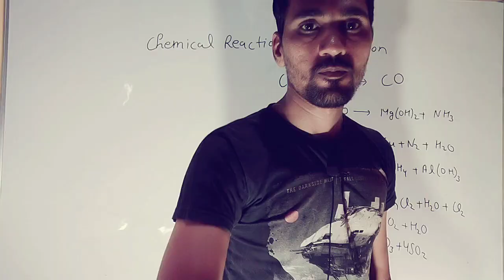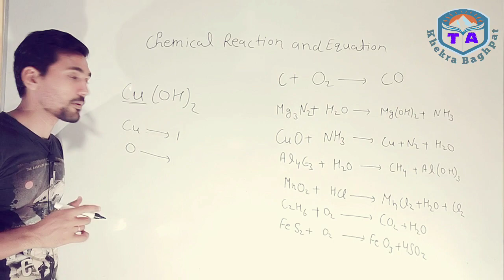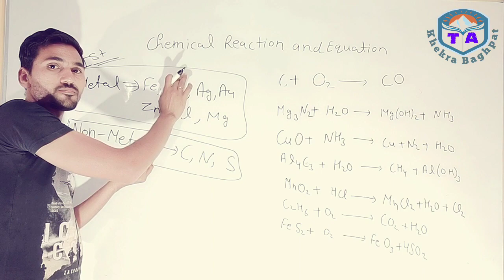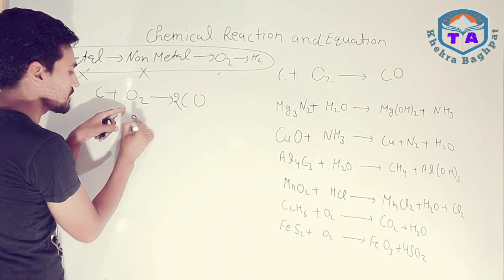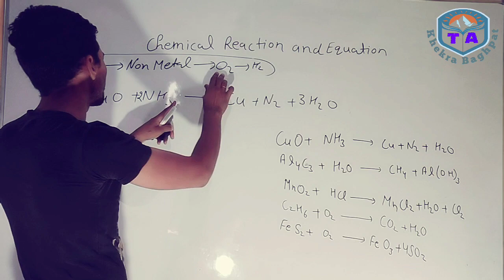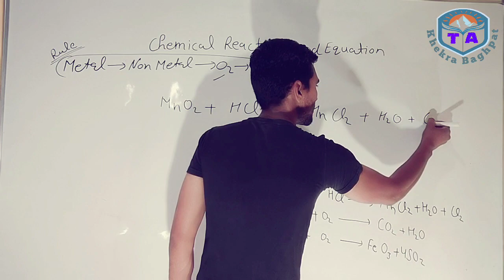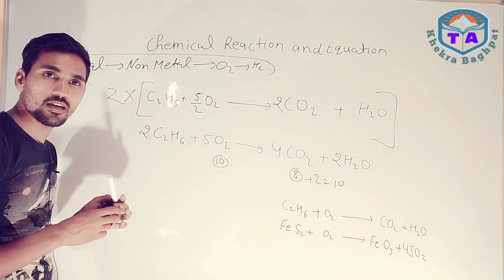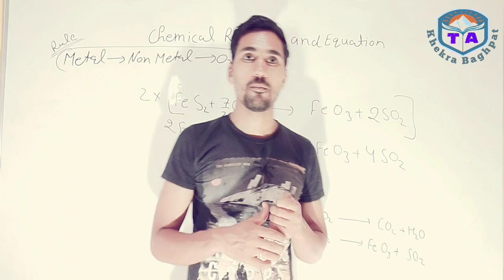How to balance a Chemical Equation ,Ch-1,Part-2 , Chemistry for class-10th by vijay sir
Balancing of Chemical Equation